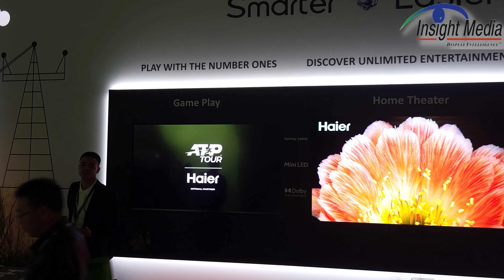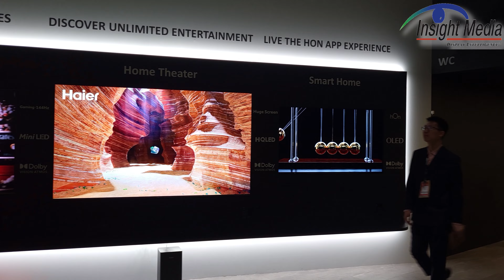TV Brand No shows, Low Shows, and Off Shows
Haier and LG showed only 3 TVs in their expansive booths. Loewe and TP Vision were in small trucks that were virtually invisible. Sony was a no show and Philips did a TV line review for the media only off the show floor.